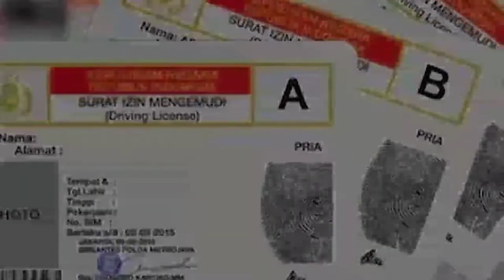Safety Driving & Riding Centre Wadah Belajar dan Berlatih Berkendara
Safety Driving & Riding Centre yang di gagas Korlantas Polri sebagai wadah untuk belajar dan berlatih dalam berkendara atau safety driving & riding yang mencakup manusia, kendaraan dan lingkungan.
Simak terus penjelasan penjelasan mengenai Safety Driving & Riding Centre  di video ini gaes.